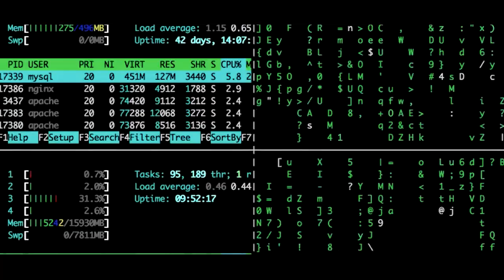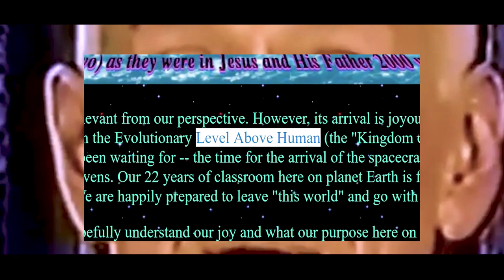ARCLINE - SCORPION - HARDCORE WORLDWIDE (OFFICIAL HD VERSION HCWW)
ARCLINE - SCORPION

Gateway Drugs
Upstate Records 2019

Filmed by: Justin Figgs
Edited by: Scott Culver

HCWW ONLINE-SHOP !!!